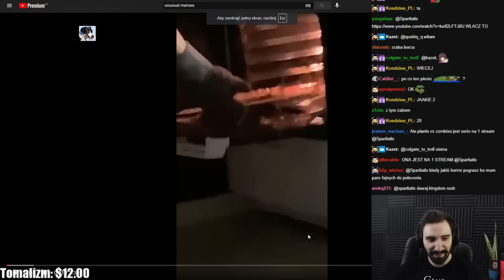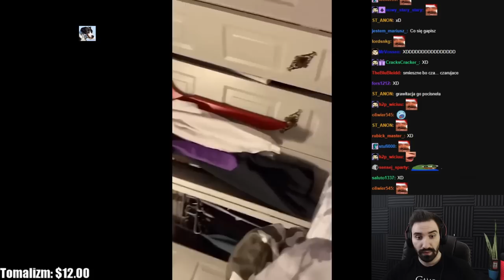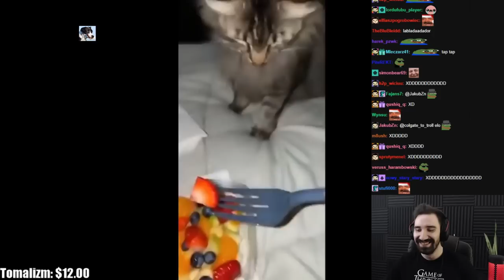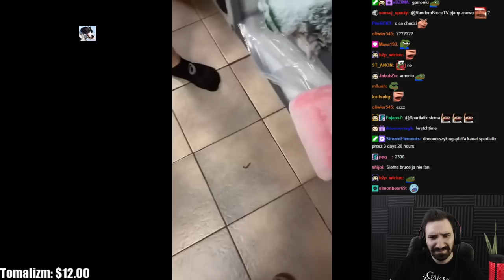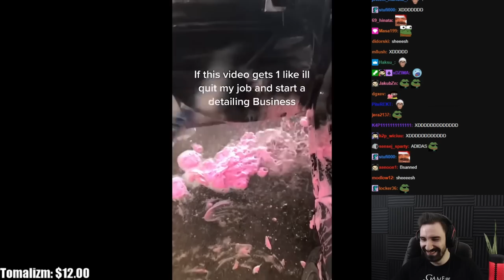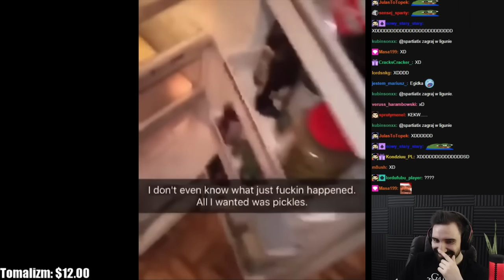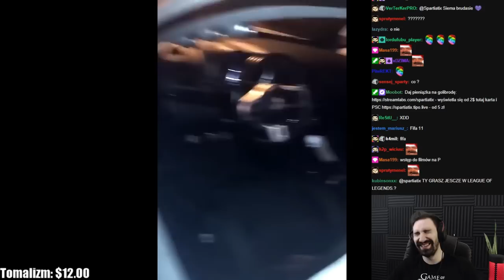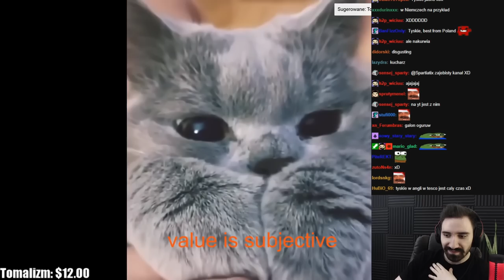MEMY KTÓRE SPRAWIĄ, ŻE UŚMIECHNIESZ SIĘ W PONURY DZIEŃ | REAKCJA NA UNUSUAL MEMES